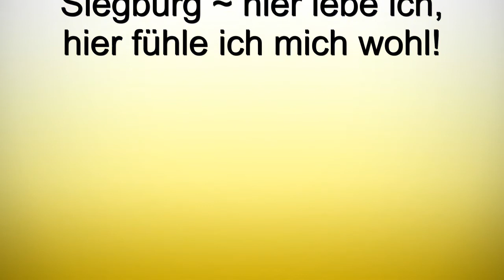Margrit Weber Autorin aus Siegburg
Margrit Weber ist gebürtige Siegburgerin und Buchautor mit dem Titel : "Lebensfreude beflügelt unsere Gesundheit." , Ihre kreative Ader bewegte Sie dazu, für Siegburg zum 950 Jubiläumsfeste ein eigenes Lied zu schreiben. Sie freut sich sehr, das Loblied "Happy Birthday Siegburg" präsentieren zu dürfen.